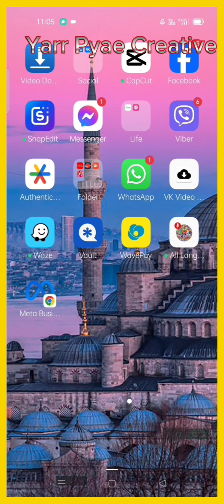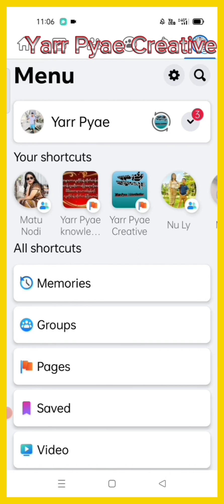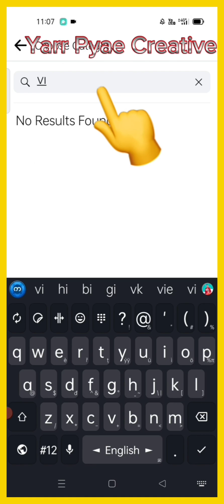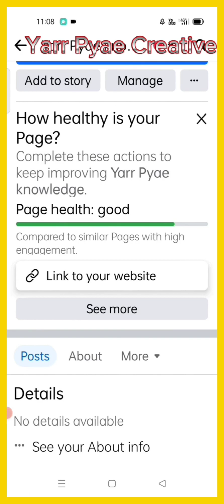ကိုယ်ရဲ့page နာမည်အောက်မှာ blogger ပေါ်နေရင် video Creator လို့ပြောင်းနည်း.